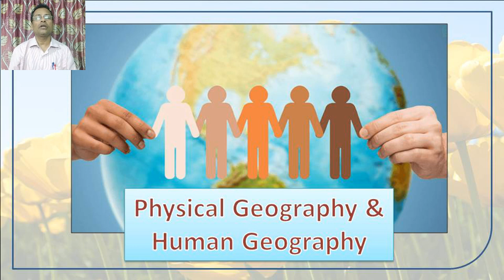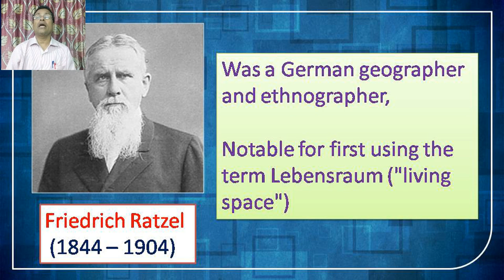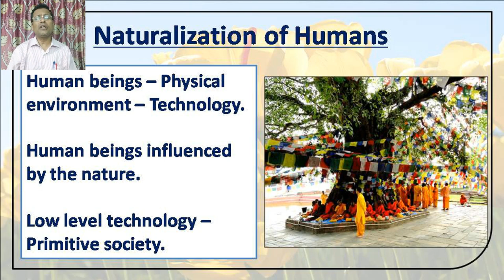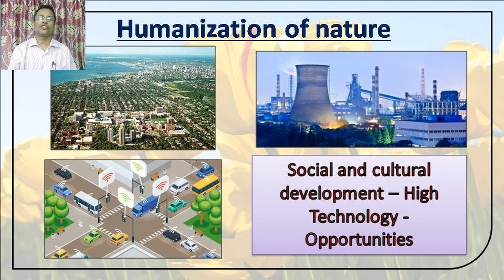Nature and Scope of Human Geography Part - 1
This video is a part of the series "Class 12 Geography". In this video, we will discuss about the Nature
and Scope of Human geography.

Credits - The images used in this video do not belong to me and all the credits of those images goes to their owners.